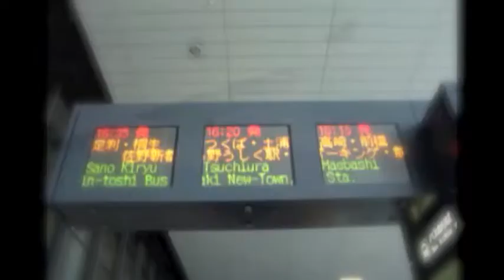circle vs square - tendo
circle vs square